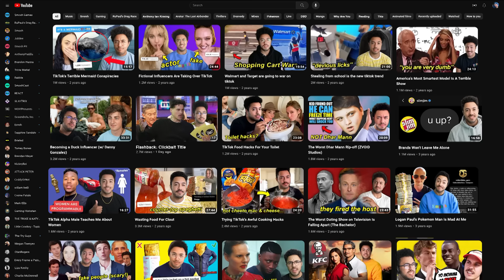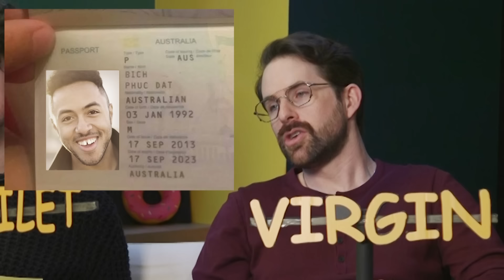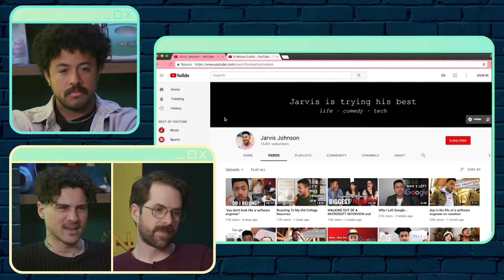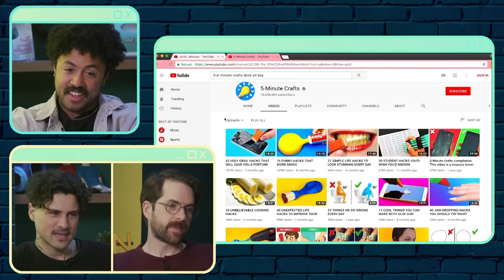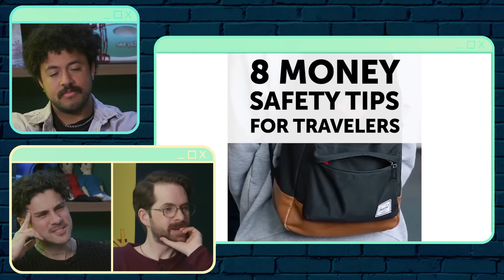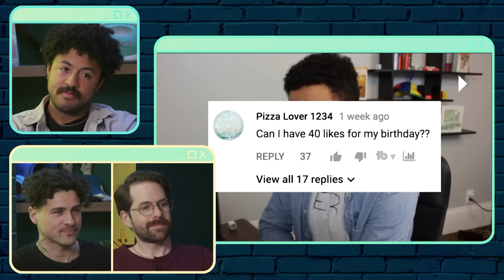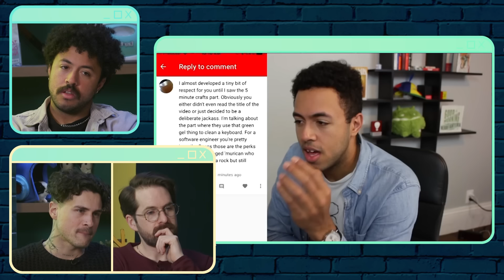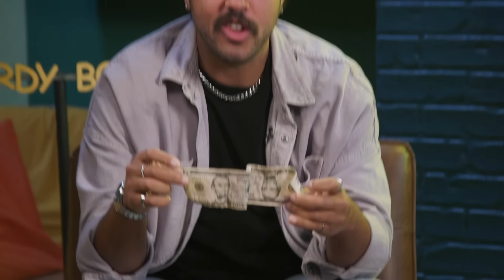Debunking Jarvis Johnson's Career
Jarvis is here to reflect on the kid dancing to High School Musical to successful commentary YouTuber pipeline. to get 20% off your first order and free shipping. to cancel your unwanted subscriptions.

Director: Erin Dougal
Editor: Kortney Luby
Producer: Anthony Padilla, Ian Hecox
Channel Director, Smosh Main: Anthony Padilla, Ian Hecox
Associate Producer, Smosh Main: Erin Dougal
Assistant Director: Amanda Barnes
Art Director: Cassie Vance
Assistant Art Director: Erin Kuschner
Art Coordinator: Alex Aguilar, Josie Bellerby
Prop Assistant: Oliver Wehlander
Audio Mixer: Monson Douglas
Camera Operator: Macy Armstrong
Director of Photography: Jon Wong
Director of Design: Brittany Hobbs
DIT/AE: Matt Duran
CEO: Alessandra Catanese
EVP of Production: Zoe Moacanin
EVP of Programming: Kiana Parker
Executive Coordinator: Rachel Collis
IT: Alex Tran
Operations PA: Katie Fink
Post Production Manager: Luke Baker
Production Manager: Amanda Barnes
Production Coordinator: Marcus Munguia
Production Assistant: Ovsana Tsaturian
Channel Operations Coordinator: Audrey Carganilla
Social Creative Producer: Peter Ditzler, Tommy Bowe
Social Strategist: Erica Noboa, Mallory Myers
Talent Coordinator: Selina Garcia